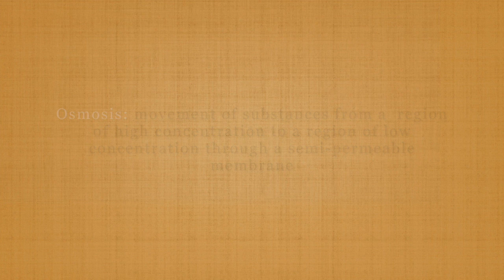Exploring the science behind pickling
Why were pickles used 5,000 years ago? How were they made? What are the different kinds of pickles around the world? Learn about the history, science and cultural nuances of pickling. I will also show you how to DIY two recipes of easy mango and lemon pickles..enjoy :D